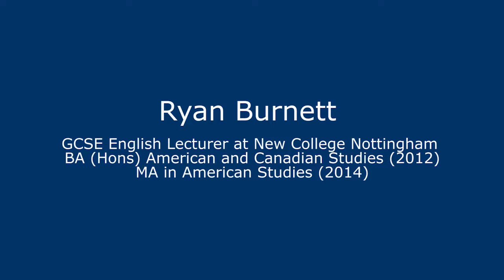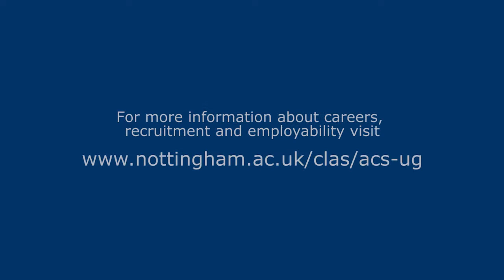Ryan Burnett, American and Canadian Studies alumnus, talks about his career path